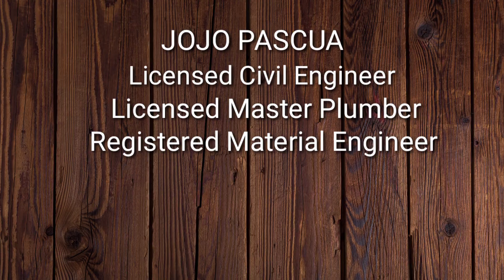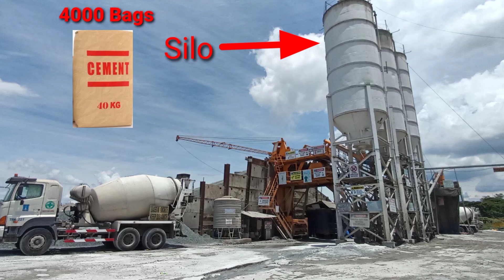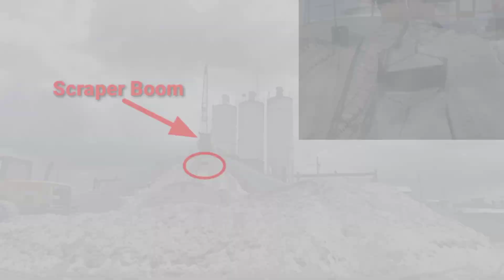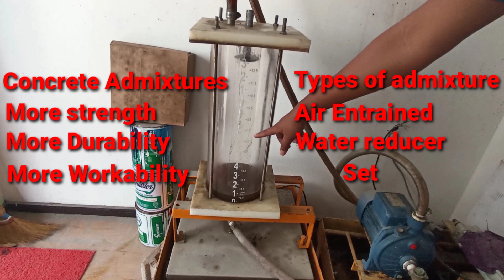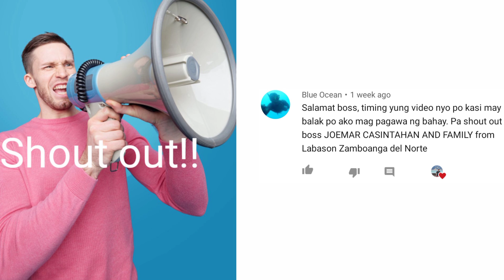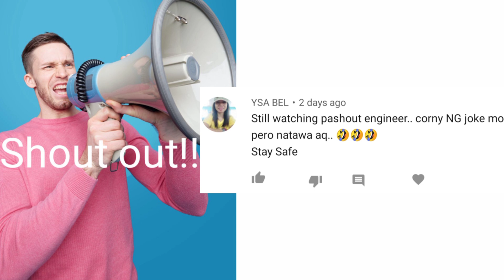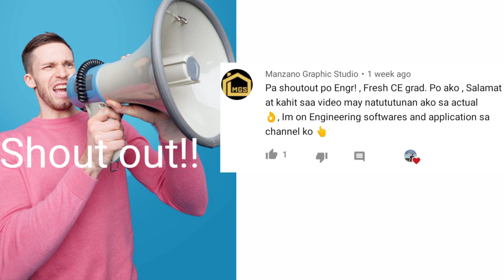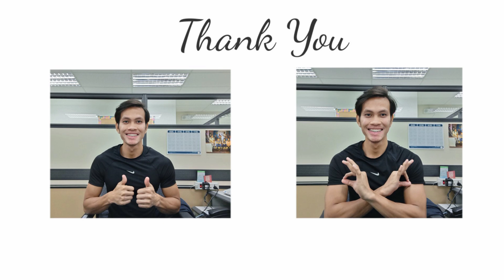Concrete Batching Plant, Paano ang proseso ng Ready mix Concrete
Concrete Batching Plant Operation
Paano ang Operation ng Batching Plan
Ready Mix Concrete
Paano ang proseso ng Ready mix Concrete